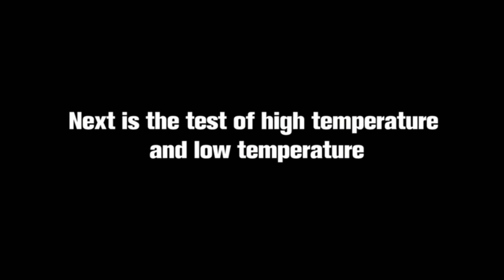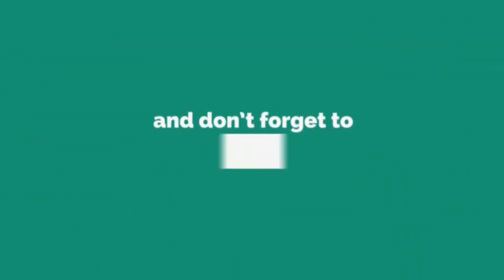Top 7 Best Meal Prep Containers To Keep Your Food Fresh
We have the best selection of meal prep containers to choose from and we offer a wide range of prices. These are the best meal prep containers you can buy on amazon.

1. Emson Stretch and Fresh Meal Prep Container

2. fullstar 24 Pack Meal Prep Container

3. Igluu Meal Prep Container

4. Fitpacker Meal Prep Container

5. BAYCO Glass Meal Prep Container

6. Prep Naturals  Glass Meal Prep Container

7. DEKINMAX Glass Meal Prep Container

8. Freshware Meal Prep Container

Meal prepping is one of the best ways to make healthier eating easier, especially during busy weeks. Meal prep containers keep your food fresh for longer. Meal prepping containers makes eating easier on you during your more stressful days of the week.